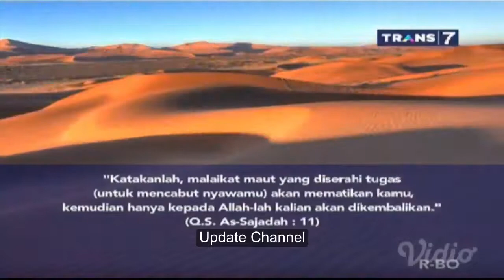Subhanallah !!! Inilah Kehidupan Sesudah Kematian